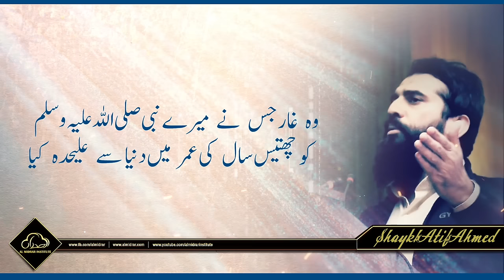Tanhai - Loneliness of A Leader | Motivational Session by Shaykh Atif Ahmed | Al Midrar Institute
Shaykh Atif Ahmed delivered a Motivational and Inspirational Session about the sacrifices of a leader and the loneliness in life we feel when we start to pursue the main goal of life. According to Shaykh Atif Ahmed, we have 2 ways to live our life, 1st version is the life in which people and society tell us to do and what not to do and the 2nd version is that in which we defined our own goals and our own path to pursue our life and that is the option which is extremely lonely. Every man is made a conqueror and we’ve forgotten our true selves but we have to fight back and embrace the loneliness because that is the only way.

For Details: 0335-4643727/ 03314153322 (WhatsApp)